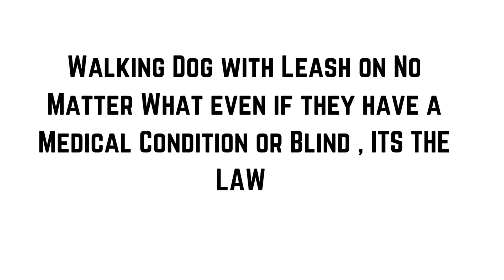(Breaking News) Taking your Dog for a Walk? (Put Leash On , It’s The Law)!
Breaking News
Leash your Dog
No Matter What!
No Excuses
This is Not to One Specific Person!
ITS FOR EVERYONE
THERES NO MEDICAL CONDITION THAT REQUIRES YOU TO NOT LEASH YOUR DOG! IF THEY ARE BLIND, LEASH THEM BECAUSE YOU NEED TO GUIDE THEM AROUND AND SINCE THEY ARE BLIND
THEY CANT SEE WHERE THEY ARE GOING AND IF THEY AREN’T DEAF, You Need to Talk to them, Leash them is responsible! Not leashing them on walks is irresponsible!
I put a leash on my Dog when I take her for walks and so does all my friends! We are responsible dog parents and Dog Owners!
If you are telling people to not leash them , and you are listening to them , you are part of the problem in the Community and Especially in our neighborhood! So Be a Responsible Dog Owner and Leash your Dog!
You can have your dog off leash when going to and from your car, mailbox, NextDoor Neighbor to hangout with them, with me and Kal we water me and my NextDoor neighbor/Friends Flowers off leash, and when I get home on my Scooter and bring in what I bought inside, But on Walks Leash is on!